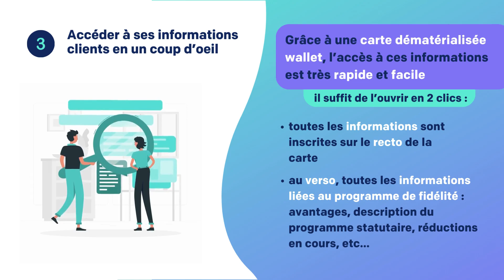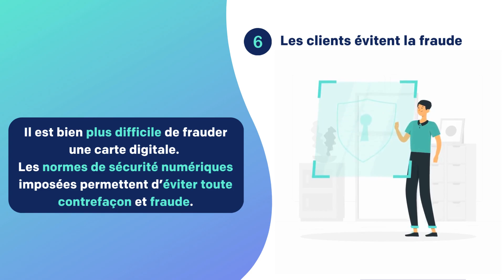Carte de fidélité dématérialisée : 6 avantages pour vos clients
L'engouement croissant des Français pour les cartes de fidélité dématérialisées, est du à des raisons écologiques et de praticité. 21% des sondés en France utilisent déjà une telle carte stockée dans leur téléphone, accessible via l'application de la marque, le wallet mobile natif sur les smartphones, ou des applications tierces comme FidMe ou Stocard. Ces cartes offrent plusieurs avantages :

Simplicité d'accès
Disponibilité permanente
Visualisation instantanée des informations clients
Notifications push
Sécurité accrue

Cet article met en évidence les nombreux avantages de l'adoption de cartes de fidélité dématérialisées pour les consommateurs et les marques.

Votre feedback est précieux ! N'hésitez pas à laisser un commentaire, poser vos questions, et partager votre expérience avec les cartes de fidélité wallet.